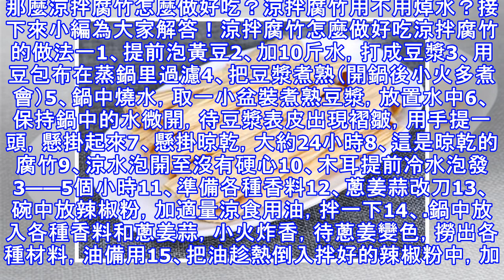涼拌腐竹怎麼做好吃, 涼拌腐竹用不用焯水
腐竹是非常好吃的豆製品，味道可口，營養豐富。那麼涼拌腐竹怎麼做好吃？涼拌腐竹用不用焯水？接下來小編為大家解答！涼拌腐竹怎麼做好吃涼拌腐竹的做法一1、提前泡黃豆2、加10斤水，打成豆漿3、用豆包布在蒸鍋里過濾4、把豆漿煮熟（開鍋後小火多煮會）5、鍋中燒水，取一小盆裝煮熟豆漿，放置水中6、保持鍋中的水微開，待豆漿表皮出現褶皺，用手提一頭，懸掛起來7、懸掛晾乾，大約24小時8、這是晾乾的腐竹9、涼水泡開至沒有硬心10、木耳提前冷水泡發3——5個小時11、準備各種香料12、蔥姜蒜改刀13、碗中放辣椒粉，加適量涼食用油，拌一下14、.鍋中放入各種香料和蔥姜蒜，小火炸香，待蔥姜變色，撈出各種材料，油備用1...